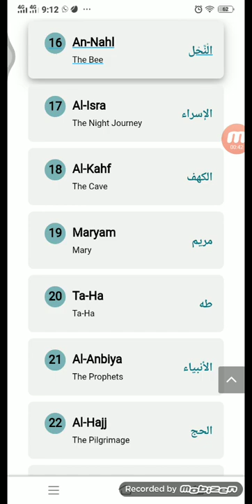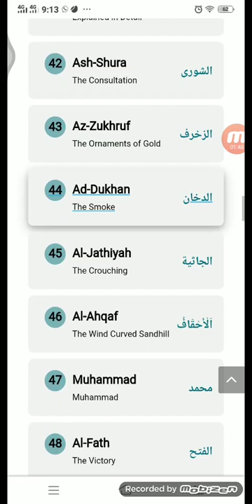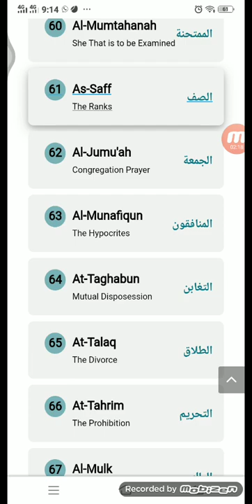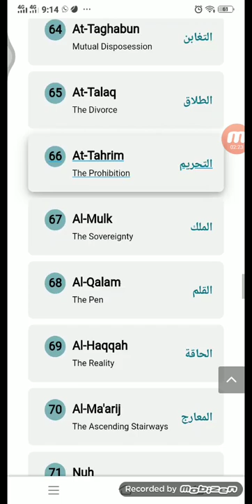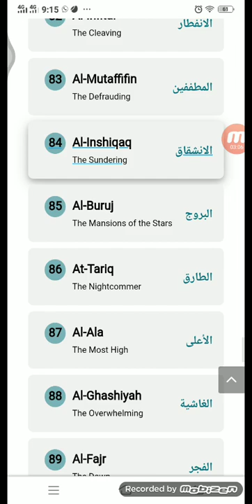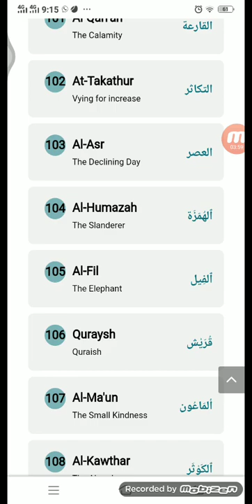Names of the surah